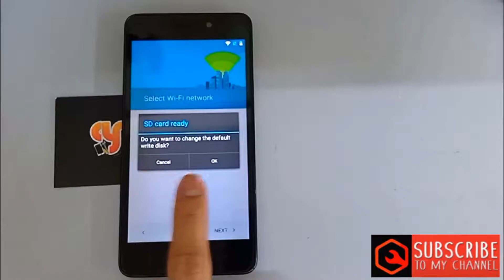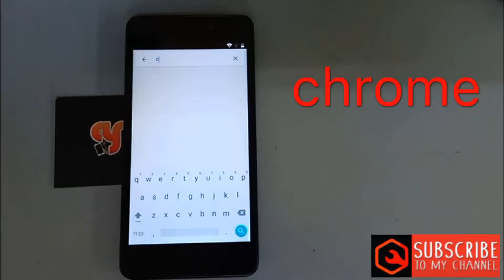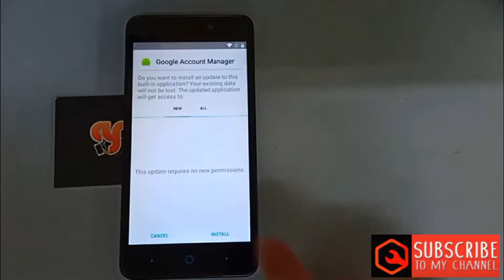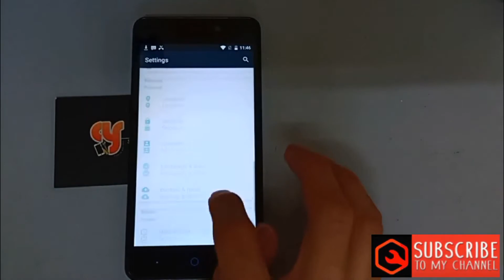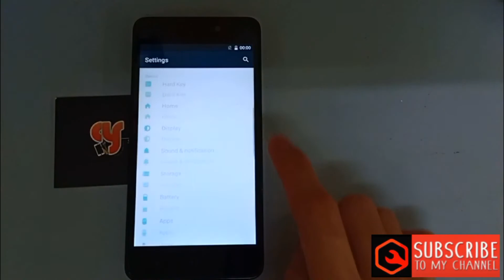ZTE BLADE A452/ZTE T620 frp bypass google account